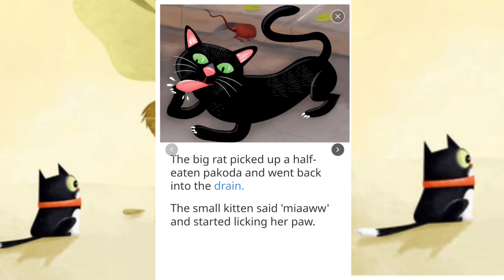ENGLISH STORIES - A STREET OR A ZOO | SHORT STORIES FOR ALL TO LEARN AND IMPROVE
Learn and enjoy The short story. You can know that
Sonu, Monu and Rina discovered many things together in 'Colours on the Street'. The three friends set out to play. Little did they know that they would meet so many animals. Would you like to meet them too?